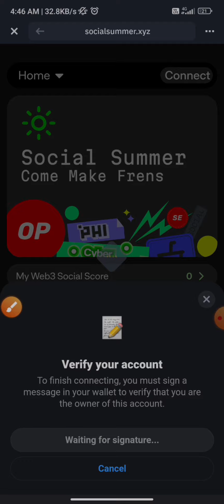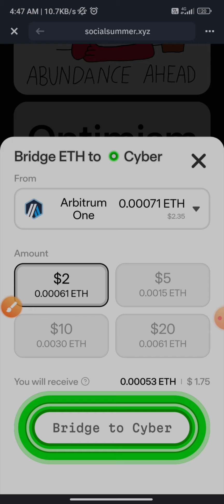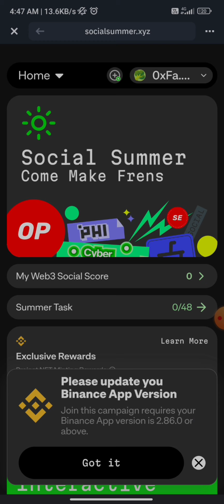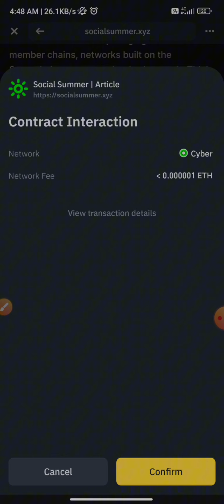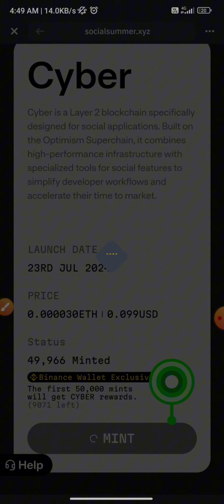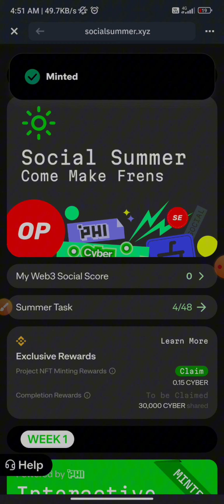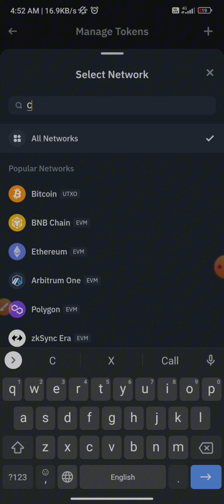Claim 660$ Unlimited | 510000$ Cyber Airdrop | Today Instant Payment crypto loot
Claim 660$ Unlimited | 510000$ Cyber Airdrop | Today's Instant Payment crypto loot @cryptowithhilari

Free CYBER token  , Binance airdrop , cyber Web3 wallet  Airdrop Guide , binance Web3 wallet Airdrop Guide , CYBER  , 660$ worth airdrop , 510000$ worth cyber Token Airdrop , 510000$ airdrop

Punk panda mining , wildcash mining , free mining app , free lens profile , Phaver app level 2 trick  , cmc airdrop , Coinmarketcap airdrop , step app airdrop , biggest Airdrop 2022  ,
 today crypto loot instant , Instant payment crypto loot , claim free 760$ , New crypto loot instant , instant payment crypto , 760$ worth airdrop loot , Binance airdrop , Binance ,
Lobster wallet airdrop ,

Claim instant airdrop , Live Airdrop Payment proof ,
 , new airdrop , airdrop 2023 , airdrop , Cryptodrop , cryptocurrency , crypto news , free trading signals , today's Crypto news tamil  , Defi